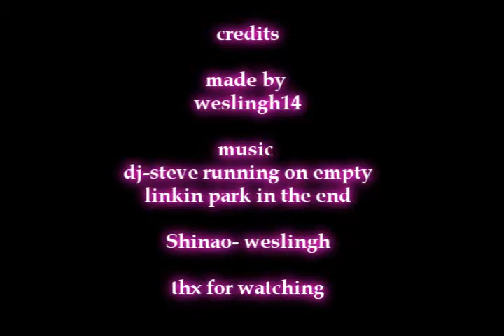SlinkyMS private server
500x exp
950x mesos
5x drop

download
rigester
and play the best private server ever

good luck